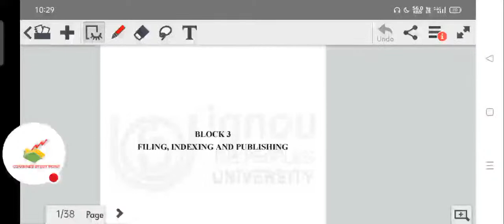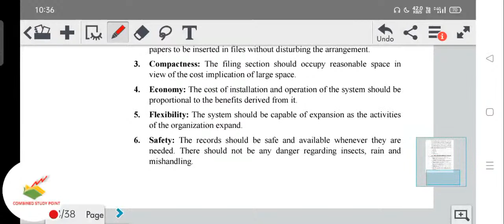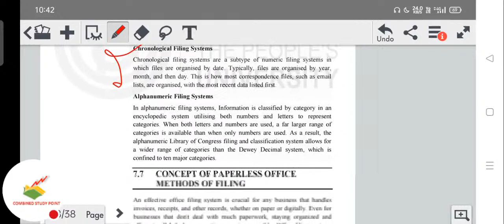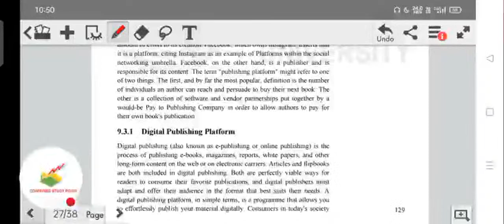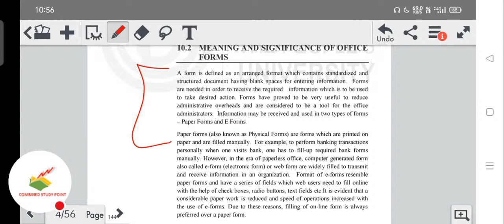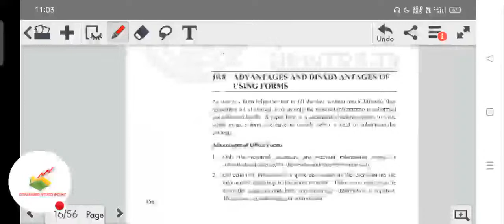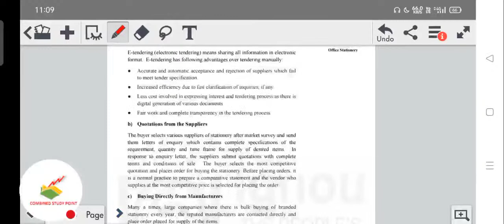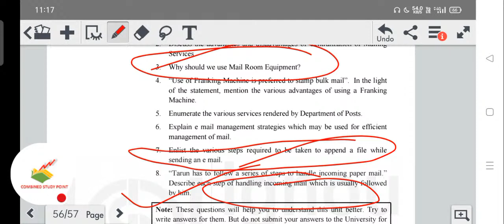IGNOU Office Management And Secterait Class block 3 and 4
IGNOU Office Management And Sectetrait Practice Class
IGNOU office management and sectetrait practice class introduction
IGNOU bcomg class
BCOE 144 class
BCOE 144 important questions